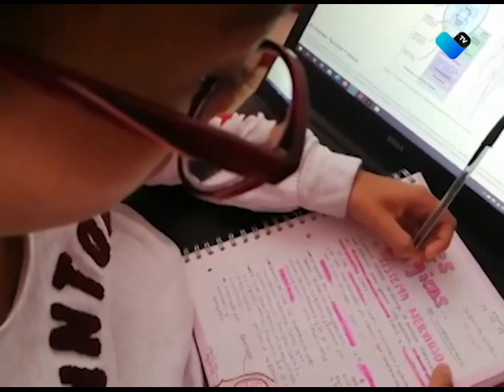Apoyo legal contra escuelas de tiempo completo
El PRD en Aguascalientes ofrecerá asesoría jurídica a interesados en tramitar un amparo contra la eliminación de escuelas de tiempo completo.